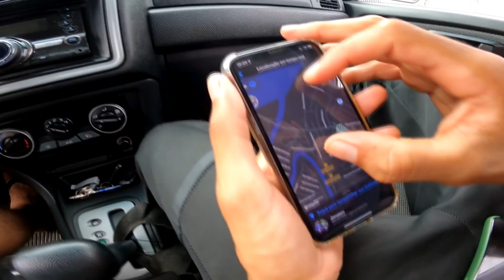VOU SAIR DO CANAL DO JONATAN